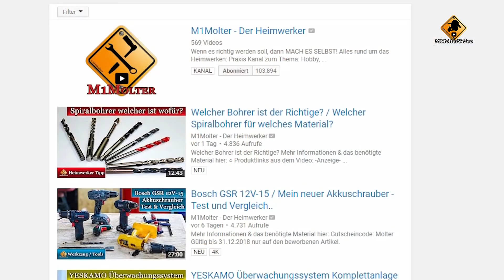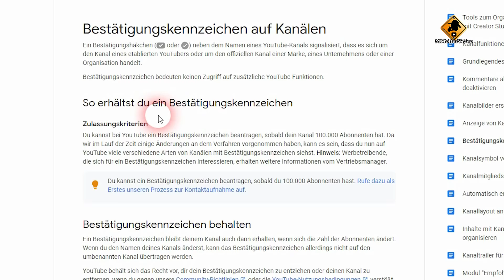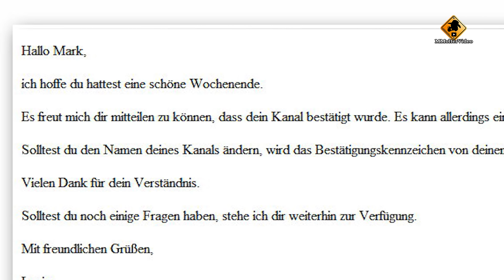YouTube Bestätigungskennzeichen beantragen so geht's...